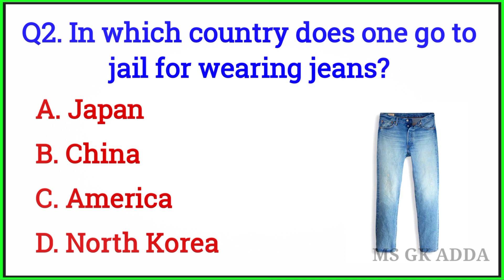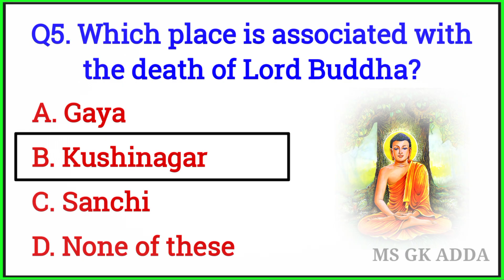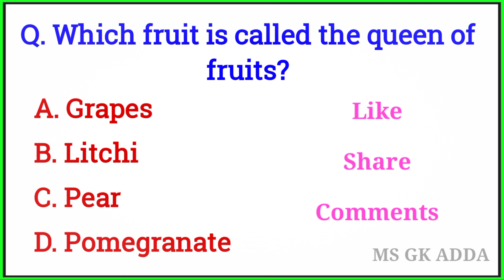GK | GK Question | General Knowledge Question And Answer | GK Quiz Video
Topics / Queries Covered :
 gk question
gk questions
most brilliant answer of upsc ips ias questions
quiz questions
some amazing intresting Gk questions and answers and fact
100 gk questions
gk video
nem gk video
general knowledge
basic knowledge
general knowledge exam
quiz
upsc
ssc
gk short
Short video
railway
gk quiz
gk quiz video
quiz video
quiz time
india quize
100 gk quize
sawal jawab
bharat ka gk General Knowledge 2021
 gk question 2022
2022 ka gk question answer
gk quiz
india gk
gk
gk in english
general knowledge
gk quiz
india gk
best gk questions